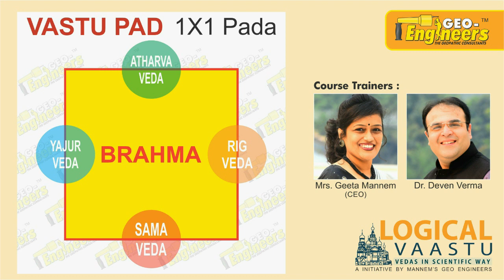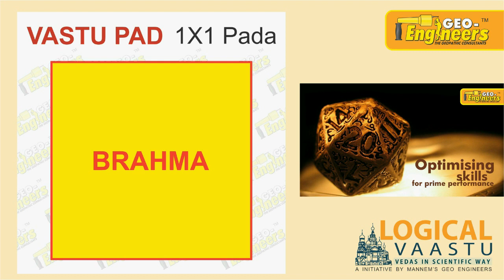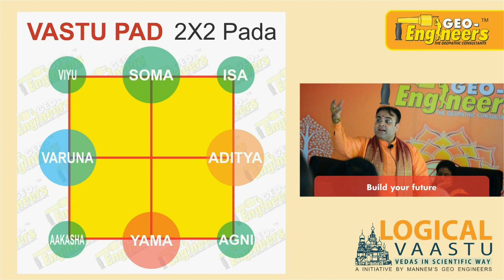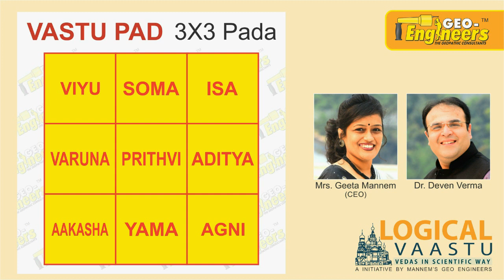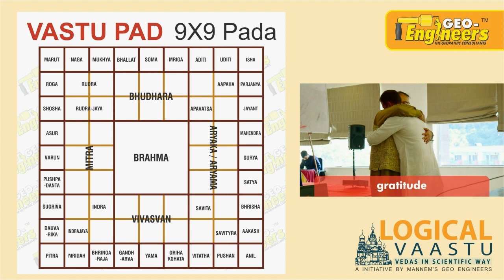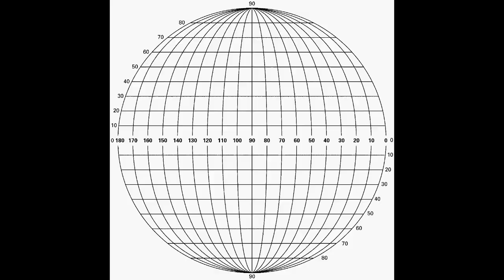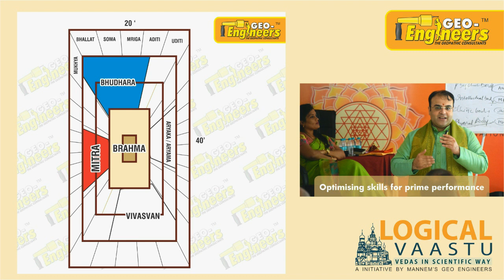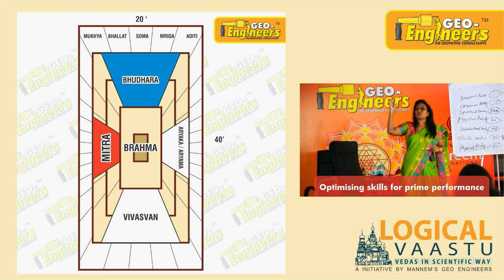Vastu Pursha Mandla | 45 Devta's | Dr. Deven Verma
Vastu Pursha Mandla 45 Devta in Vastu Purush Mandal or 45 energy fields | beautifully explained by Dr. Deven Verma with guidance of Geeta Mannem, daughter of Ex. Nuclear Scientist Dr. Mannem Murthy, Inventor of Aura Scanner, Pioneer in giving knowledge on Geopathic Stress in India.

Learn Advance Scientific Vastu Course at Rishikesh, by Geeta Mannem , Dr. Deven Verma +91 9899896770